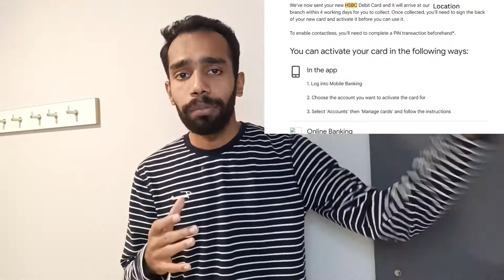How to open a bank account in UK | Things to remember | HSBC bank | Malayalam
In this video I would like to share my experience of opening a bank account in UK (HSBC Bank).